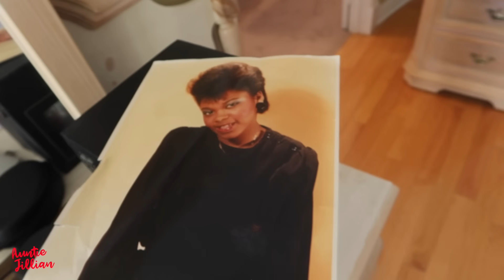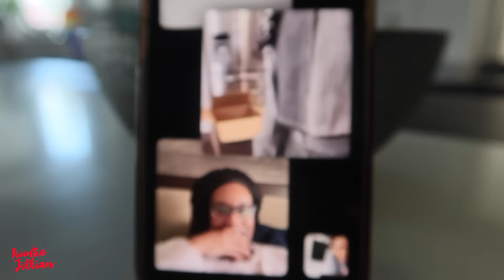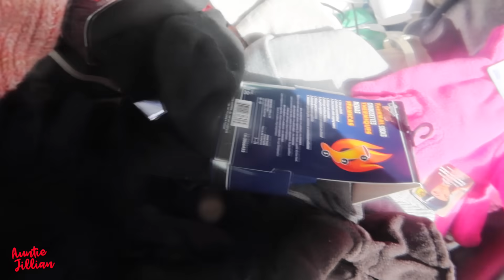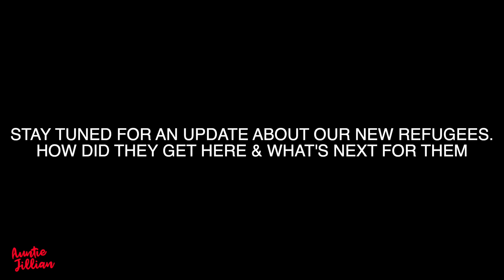END OF AN ERA / IT'S SAD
GOOD DAY MY LOVELIES!!  It's so hard to believe that the house we've all known for so many years is now just a shell of memories. After my dad passed away we moved my Mom into a condo & now it's time to get rid of most the contents within in the house by way of a garage sale.  It was very hard to watch some items go, but it was particularly hard for Latoya as she kept bringing the items back into the house.  I know that Myles nor Milan wanted to watch this process take place either.  Have you ever moved from a home that filled your heart with love and dreaded to leave it behind?  What will we do?  Keep watching to see the end results within a few months.

IT'S A REAL TING!!!

INTRO MUSIC PRODUCED BY: K CUT & CURTIS RICHARDSON
INTRO VOCALS BY: @CHARLIEVOXOFFICIAL

Category